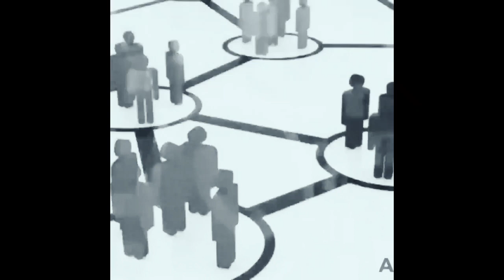just for a job Ortega go home Asia my circulation not much either just imagine that my jaw🌹